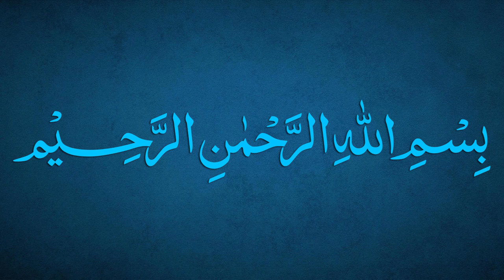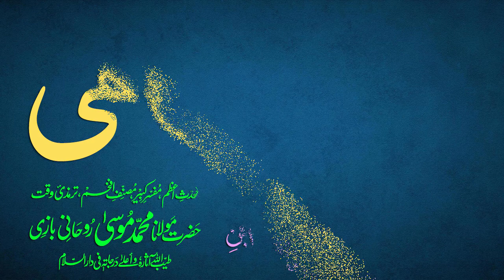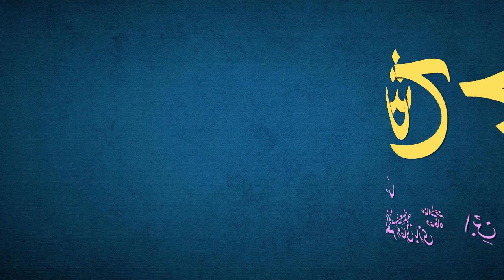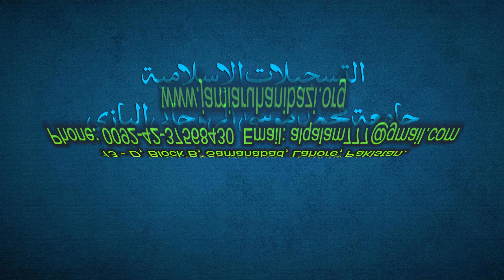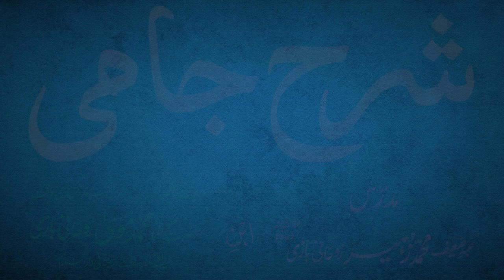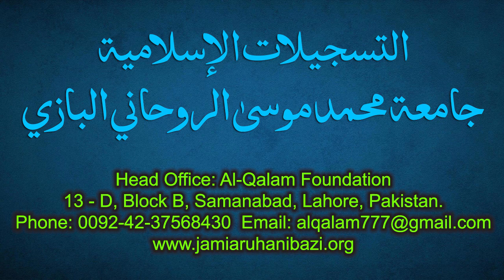Sharh-e-Jami Dars 96 - page 70 | Maulana Muhammad Zuhair Ruhani Bazi | 06/11/2021 | شرح جامی